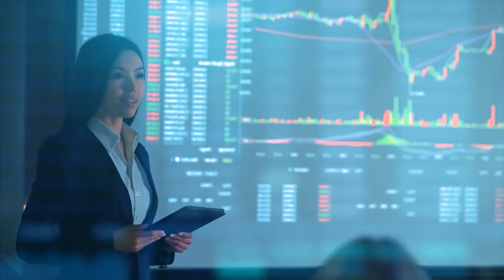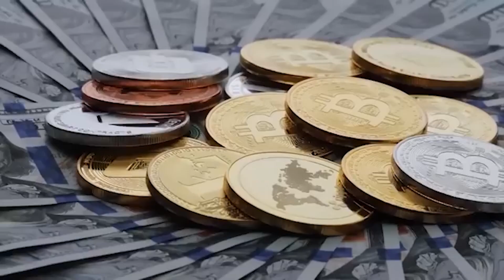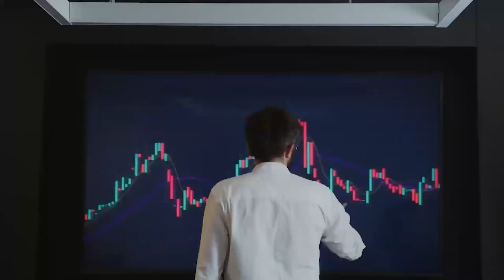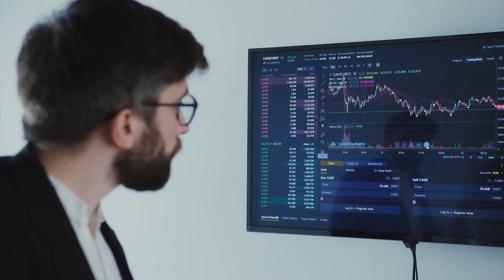BİNANCE MADE THE MOVE TO THE HARDWARE INDUSTRY ! CRYPTO NEWS TODAY